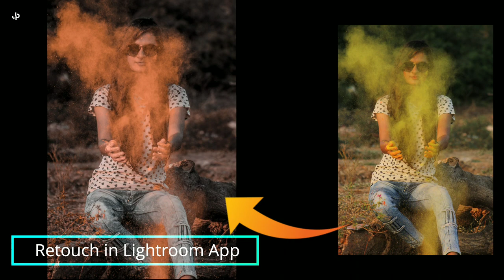2021 HOLI PHOTOGRAPHY | Top 5 poses for photoshoot at holi dhuleti | CANON EOS 1500d photography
2021 HOLI PHOTOGRAPHY | Top 5 poses for photoshoot at holi dhuleti | CANON EOS 1500d photography

Keep supporting ♥️ ;)

🔴 MOST POPULAR VIDEOS OF OUR CHANNEL

🔍 Search Queries 🏷️

🔻JPGRAPHY In this channel we make some osm & cool mobilevideography or all type of editing tutorials for all youtubecreators or short video creators so if you like this video then pls share this video with your friends 🙏🏻 Who are interested on editing and make sure to subscribe this channel.